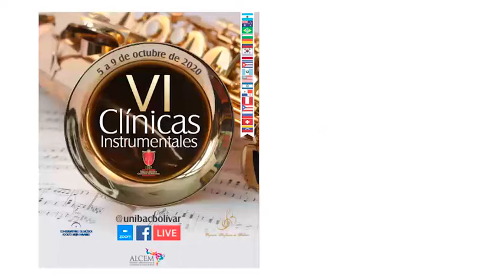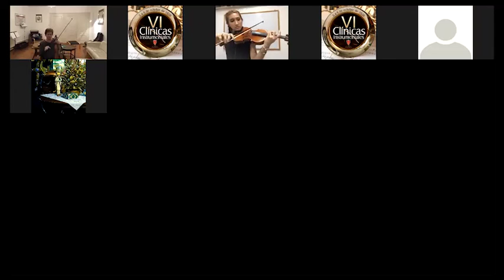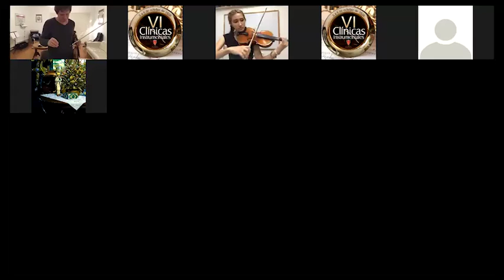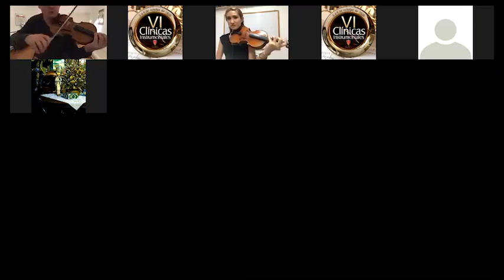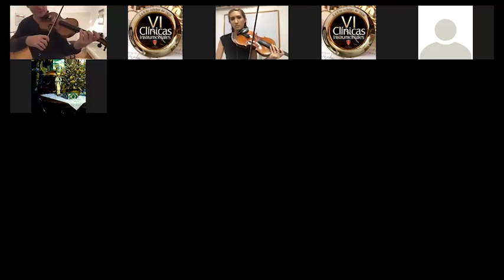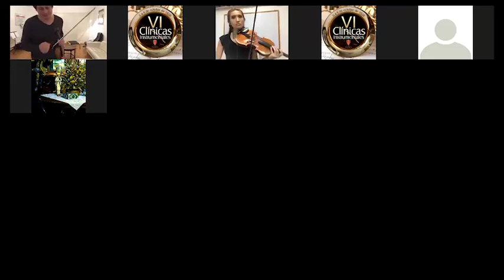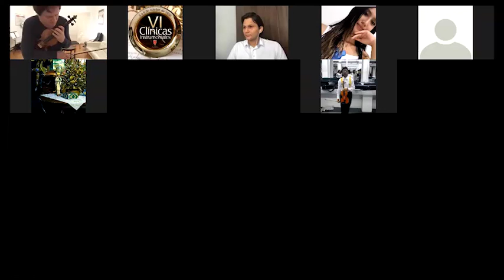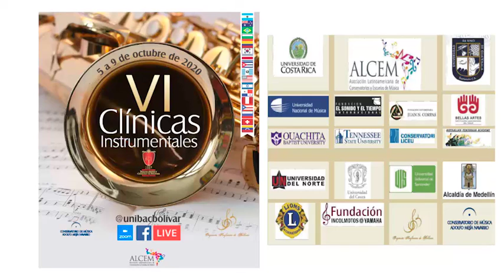master clas de violín 2 Martin Masan